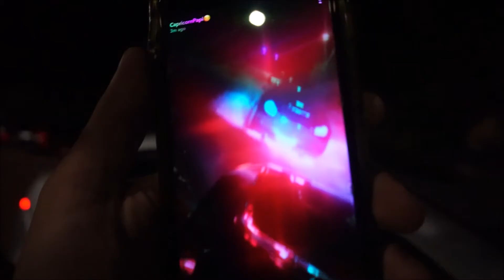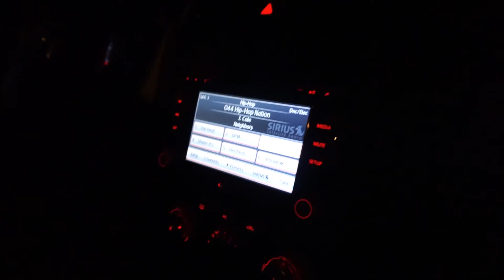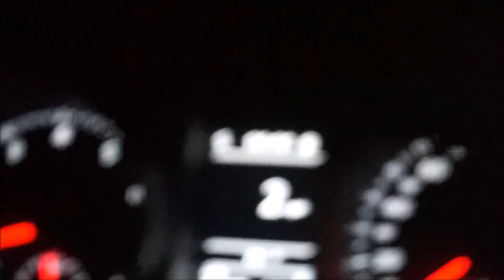G35's first race!?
Today the G35 races an Acura TL!